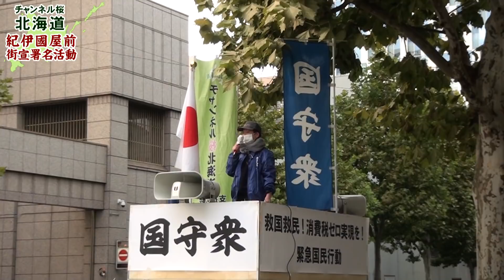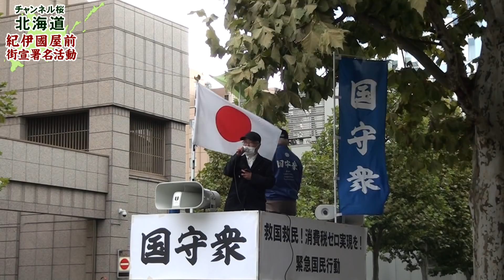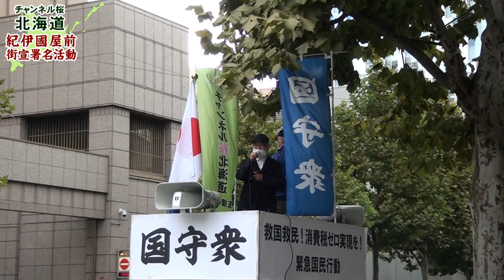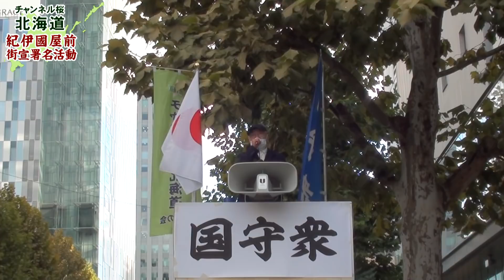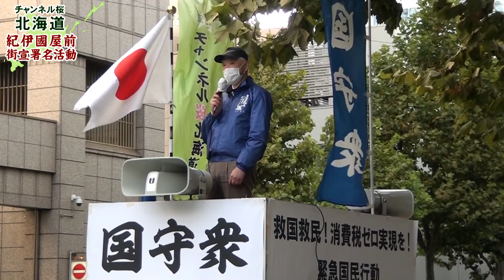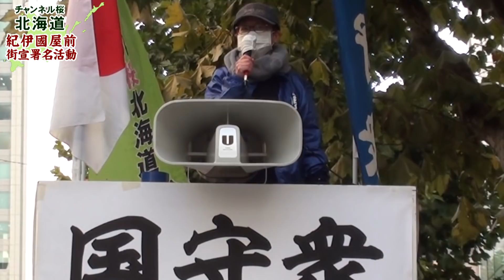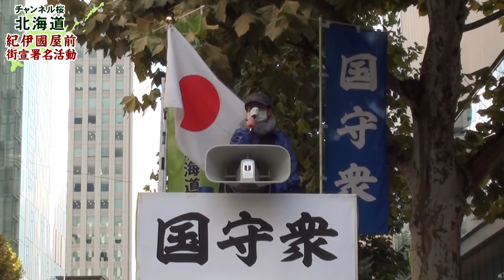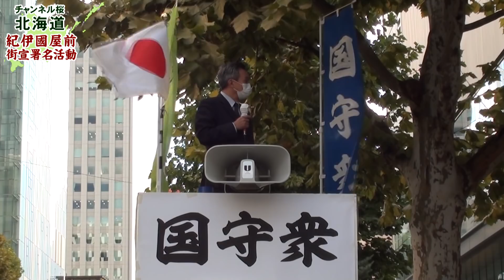【ch桜北海道】10月24日紀伊国屋書店前街頭演説・署名活動[R2/11/1]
◆特別番組「10月24日紀伊国屋書店前街頭演説の様子」

■弁士
　◇沢田英一（国守衆　北海道幹事長）
　◇国守衆北海道の皆様